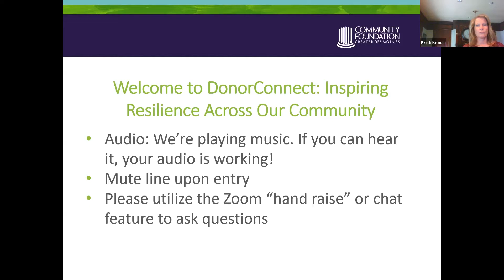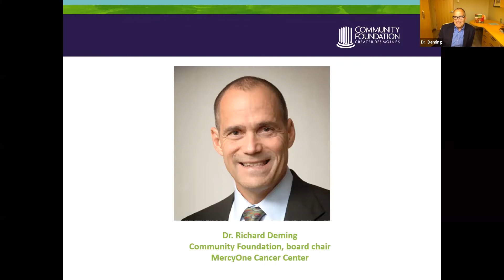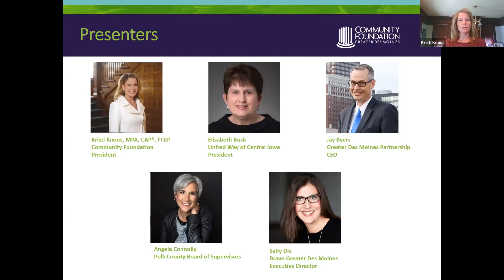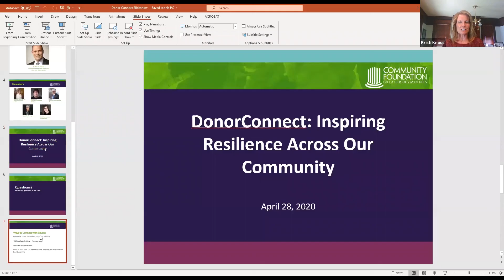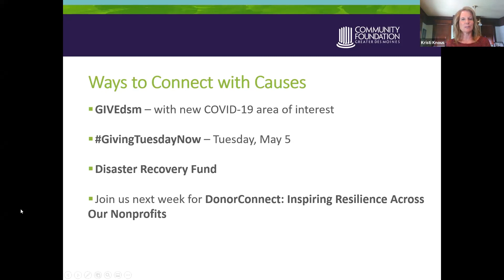4.28.20 DonorConnect: Inspiring Resilience Across Our Community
Learn from Greater Des Moines leaders as they share what they are hearing and experiencing in the wake of the COVID-19 pandemic as they serve a variety of sectors in our community. In addition to sharing perspectives from their respective fields, they will also highlight the many ways we have proven ourselves to be DSM Strong. Through proactive planning, innovative approaches and meaningful collaboration, Greater Des Moines is proving that even during our biggest challenges we are better together.

Speakers include: Kristi Knous, Community Foundation president, Dr. Richard Deming, Community Foundation board chair, Elisabeth Buck, United Way of Central Iowa president, Jay Byers, Greater Des Moines Partnership CEO, Angela Connolly, Polk County Board of Supervisors and Sally Dix, Bravo Greater Des Moines executive director.